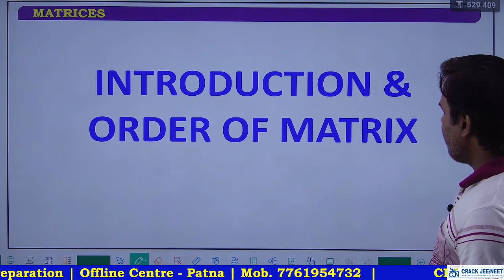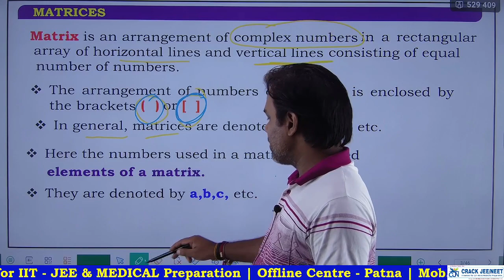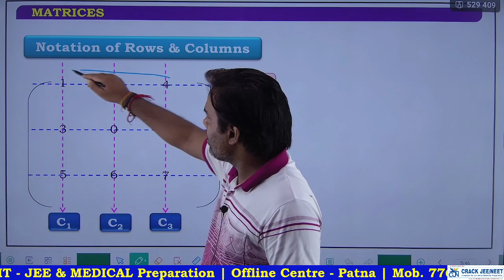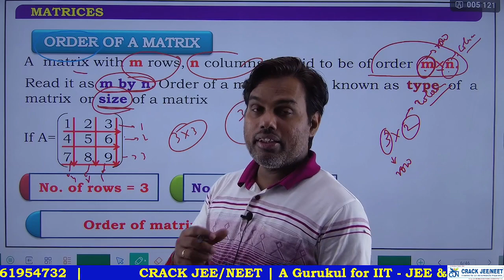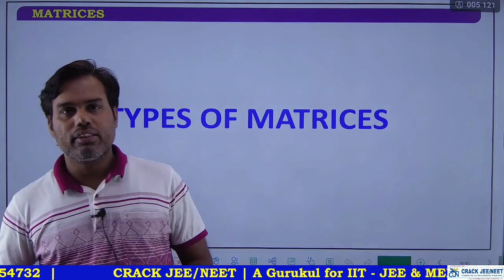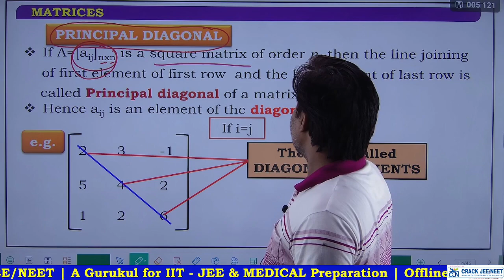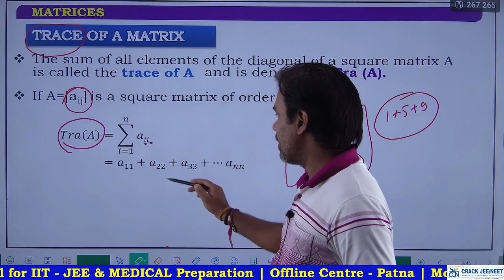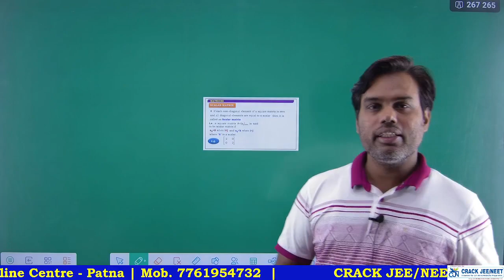Matrices | Introduction | Lecture- 01 | Class 11 | By Raju Sir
Matrices | Introduction | Lecture - 01 | Maths by - Raju Sir | maths matrices @crackjeeneetpatna